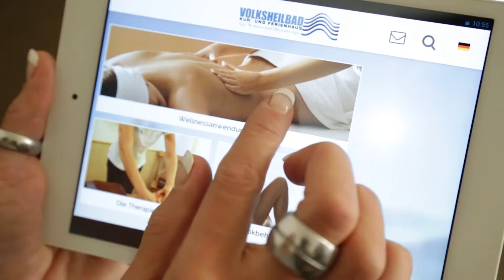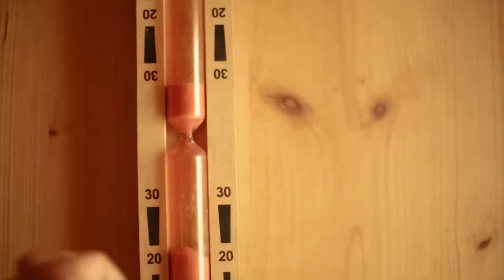Schnyder Werbung Wallis Volksheilbad Leukerbad